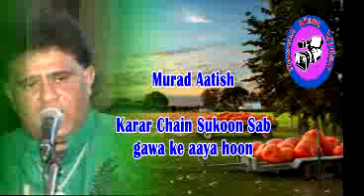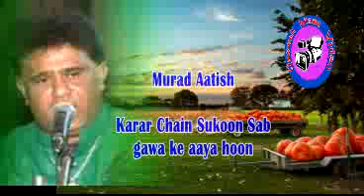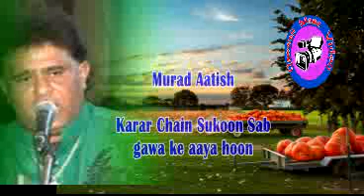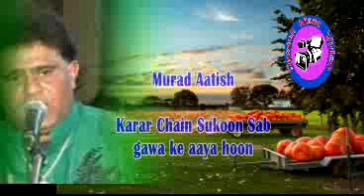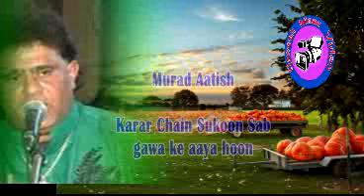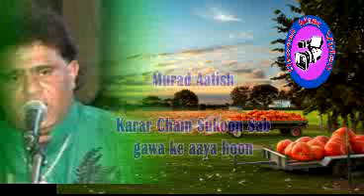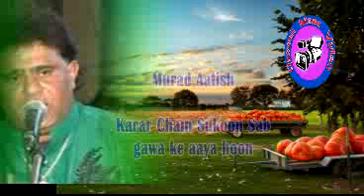Murad Aatish) karar chain sukoon Sab gawa ke aaya hoon